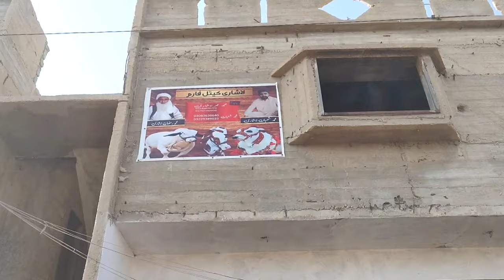Karachi Surjani Town Bhains Colony Mandi 2024 Part3 Cattle Market Karachi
Karachi surjani town bhains colony mandi 2024 cattle market

Your Queries!!

cow mandi
cow mandi karachi
cow mandi today
learn mandi
lyari cow mandi
2024 mandi rate update
lyari mandi 2024
cow mandi update
Mujhaid colony
Mujhaid colony mawaishi mandi
cow mandi vlog
gadab mandi
karachi cow mandi
malir cow mandi
Bhains colony
malir mandi
malir mandi 2024
liyari cow Mandi
malumor mandi
multan cow mandi
pk janwar mandi
Viral
Trending
Northern bypass mandi 2024